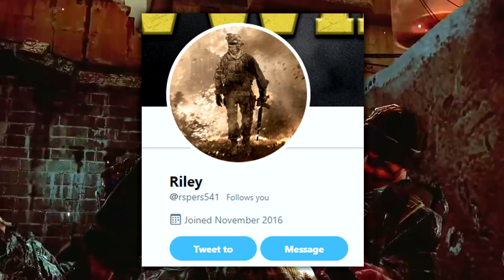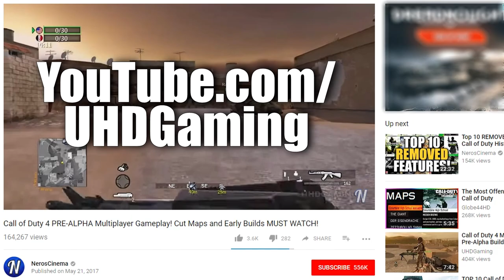BANNED FOOTAGE! Never-Before-Seen COD Content, Cut Maps, Pre-Alpha Gameplay & Early Builds!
Banned Call of Duty Footage! David Vonderhaar said back in 2011 that this animation was "perfect" for the perk.. but the ESRB thought differently! Today we get an exclusive look at the banned animation as well as a bunch of incredibly rare COD footage :D